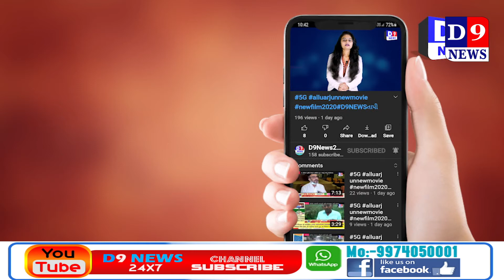D9NEWS ધોરાજી માર્કેટિંગ યાર્ડ મા આજ થી ઘઉં ની હરાજી શરૂ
Title:  ધોરાજી માર્કેટિંગ યાર્ડ મા આજ થી ઘઉં ની હરાજી શરૂ
Name of the Reporter : Alpesh trivedi
Date & Time : 02/04/2021 12:00:00

Description
ધોરાજી માર્કેટિંગ યાર્ડ મા આજ થી ઘઉં ની હરાજી શરૂ કરતા ખેડૂતો ને ઘઉં હરાજી શરૂ થઈ પણ આ હરાજી ખેડૂતો ને પુરતો ભાવ ન મળતા ખેડૂતો નારાજ થયા

રાજકોટ જિલ્લાના ધોરાજી તાલુકાના ખેડૂતોમાં નારાજગી જોવા મળી છે ધોરાજી માર્કેટિંગ યાર્ડ ખાતે ધોરાજી તાલુકાના ગામડાના ખેડૂતો પોતાના ઘર બાજુ આવેલા હતા ત્યારે હરાજીમાં પોષણક્ષમ ભાવ નહિ તો મળેલ આજથી 2007માં 330 રૂપિયા ભાવ હતો જે 2021માં પણ 330 રૂપિયા ભાવ મળી રહ્યો છે ત્યારે ખેડૂતોને પોતાનો ખર્ચો છે તે નીકળી શકતો નથી અને ઘરના પૈસા ભોગવવા પડે છે જેથી સરકાર આના ઉપર પૂરતું ધ્યાન આપે અને ખેડૂતોને કુરતો ૪૦૦ થી સાડા ચારસો રૂપિયા જેટલો ભાવ મળી રહે.